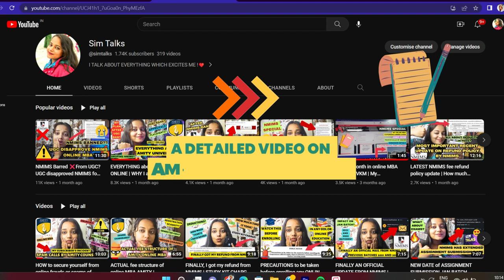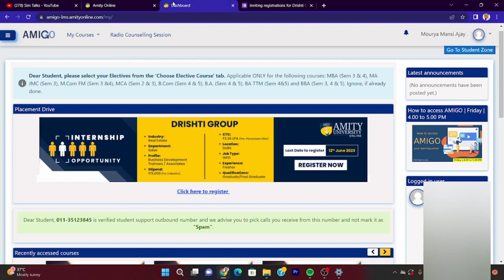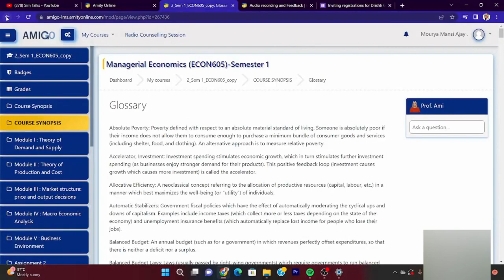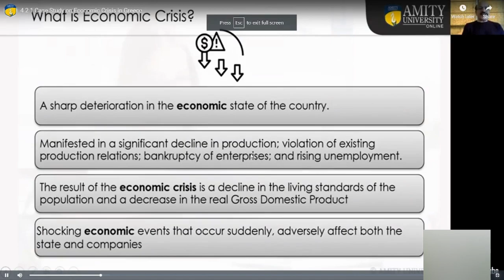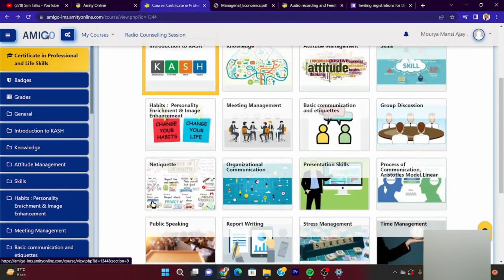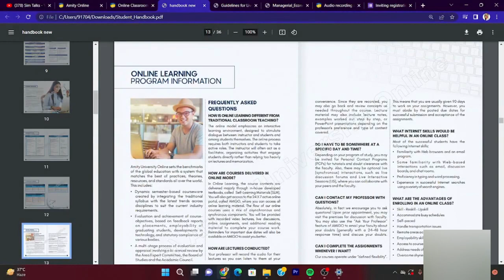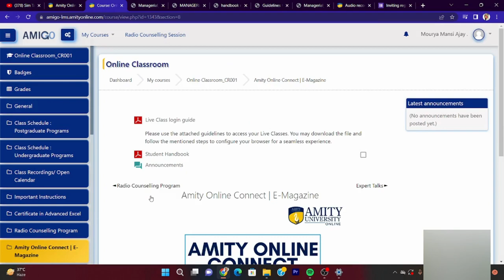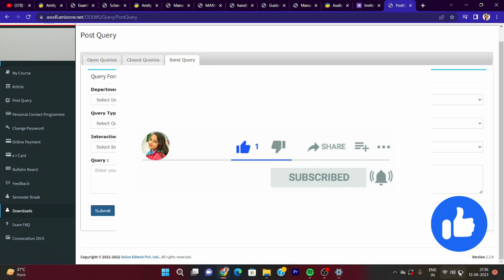EVERYTHING ABOUT AMIGO PORTAL EXPLAINED✅| A LIFE SAVER VIDEO | how to access lectures, free courses?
IN THIS VIDEO, i have explained each and every concept releted to amity online student dashboard that is AMITY AMIGO PORTAL.
WHAT IS AMIGO?
HOW TO ACCESS?
HOW TO ATTEND RECORDED AND LIVE LECTURES?
HOW TO KNOW IMPORTANT UPDATES?
HOW TO RAISE TICKET OR QUERY?
HOW TO GET I CARD?
HOW TO ATTEND FREE CERTIFICATION COURSES?
HOW TO ACCESS ALL STUDY MATERIAL?
HOW TO LEARN BASIC TO ADVANCE EXCEL COURSE ON AMIGO?
HOW TO CHECK PASSING AND EVALUATION EXAM CRITERIA?
HOW TO TALK WITH SUBJECT EXPERT?
HOW TO ATTEND DOUBT CLEARING SESSIONS?
HOW TO LEARN SKILLS FROM AMIGO?
WHAT IS PCP ON AMIGO?
RADIO COUNSELLING PROGRAMS? ETC AND MUCH MORE

FOR ANY COLLEGE ADMISSION ASSISTANCE OR ANY OTHER QUERY

TOPICS COVERED
amity online
amity online bca
amity online mca
online mba
amity online mba
amity online ba
amity amigo portal
amity detailed tutorial of amigo
amigo tutorial
amity portal tutorial
amity student dashboard tutorial
amity online dashboard
amity noida brand
amity portal full tutorial
detailed tutorial on amity amigo portal
how to attend live and recorded lectures on amigo portal
how to access free courses on amigo
how to access lectures on amigo
how to access assignments on amigo portal
amigo portal hero
zero to hero on amigo portal
amity online
amigo portal access
amigo credentials
amigo amity
amity online
everything about amigo
amigo amity portal
amity details
amity admission
amity admission assistance
simtalks
sim talks
sim talks video
amity online video
amity university details
amity amigo
amigo
amity university student portal amigo